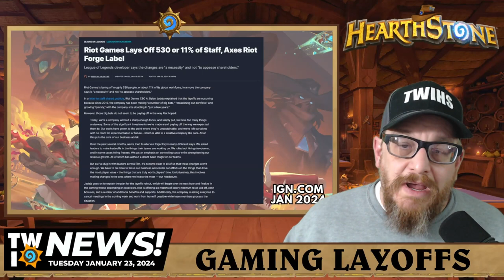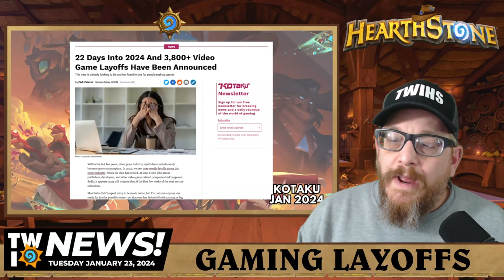Hearthstone Community Unites in Solidarity: Reflecting on Riot Games Layoffs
Let us spend a few minutes talking about the Riot Games Layoffs. No hate, no politics. Just love and respect and solidarity for EVERYONE in the gaming community.